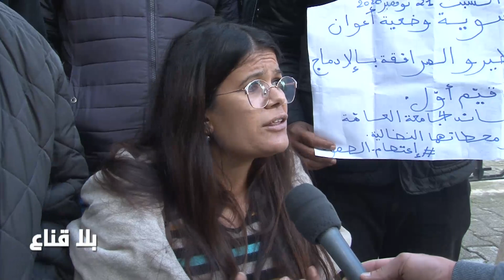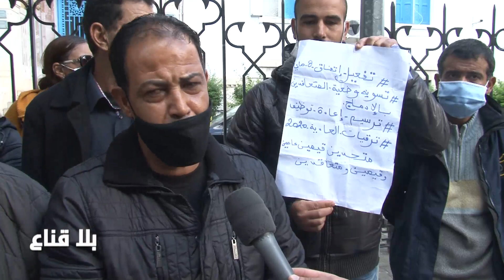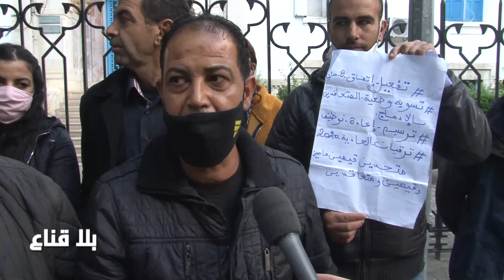bila kinaa| القيمين و القيمين العامين في اعتصام مفتوح بوزارة التربية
تواصل اعتصام القيمين والقيمين العامين بسبب رفض وزارة التربية لمطالبهم